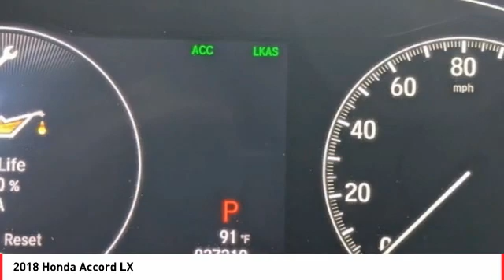2018 Honda Accord Cathedral City CA 823367B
2018 Honda Accord LX